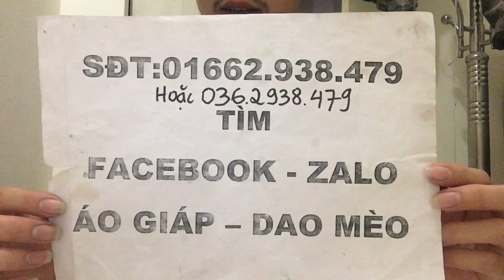Găng tay bắt dao siêu cấp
Facebook zalo theo sdt 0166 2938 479 hoặc 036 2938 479